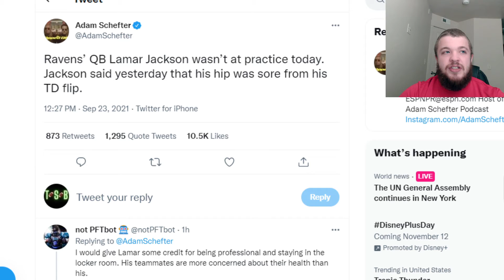Ravens QB Lamar Jackson Misses Practice After Injuring Hip on TD Flip on SNF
Hey Guys!